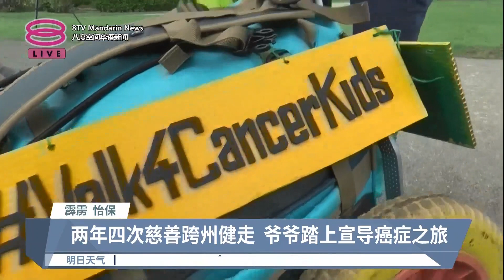为癌症病童家属请命 爷爷8日跨州慈善健走【2022.12.24 八度空间华语新闻】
【为癌症病童家属请命  爷爷8日跨州慈善健走】
在国内15岁以下的儿童中，每一百万人，就有77.4人患有癌症。一名58岁的爷爷慕克里斯，过去两年来，多次为癌症儿童长途健走。他的最新壮举，就是用8天的时间从加央走到怡保，整整290公里。即使膝盖有伤也不言休，边走边和大众分享病童的经历，提醒社会支援癌童的家属。

【今日主播】张傲斌 & 王菁忆